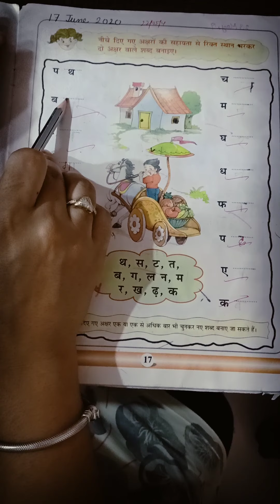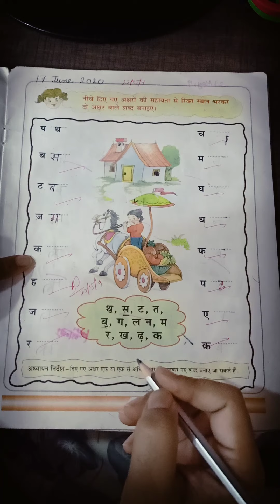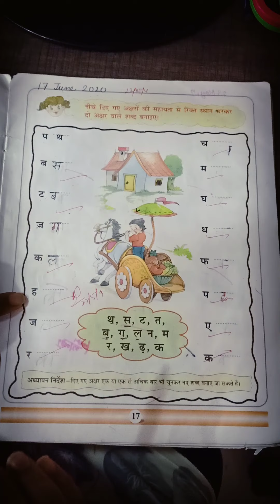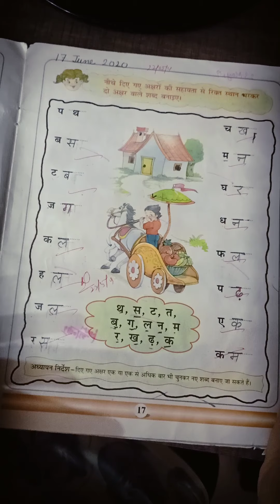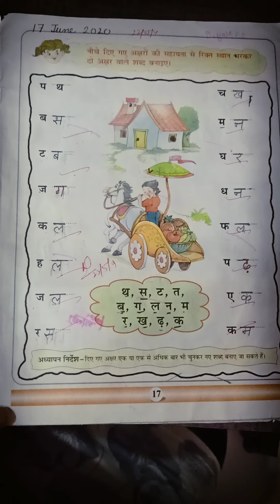Class UKG Subject Hindi शब्द अभ्यास Topic Pg 17